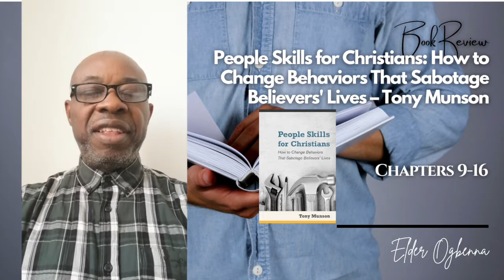People Skills for Christians (Book Review) | Chapters 9-16 | Elder Ogbenna